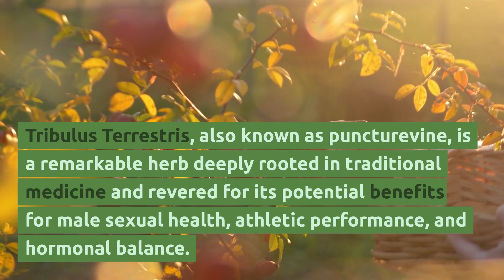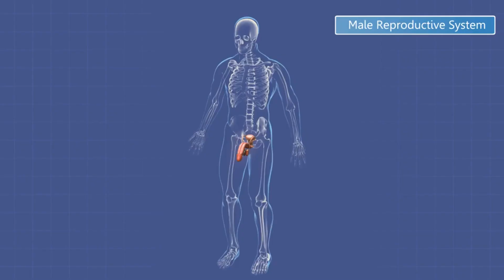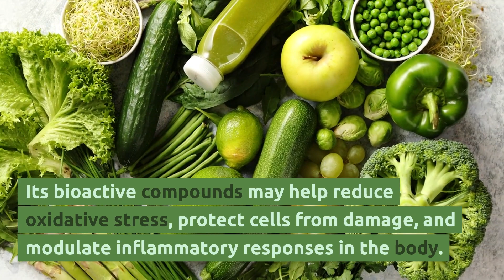Tribulus Terrestris: Elevating Physical & Sexual Performance, and Balancing Hormonal Wellness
Welcome to HerbNerd TV, your go-to source for advanced herbal knowledge. Join us as we take an in-depth dive into the world of Tribulus Terrestris, an extraordinary herb valued for its effects on male sexual health, athletic performance, and hormonal balance. Discover its impact on enhancing libido, boosting athletic performance, and harmonizing hormonal equilibrium.